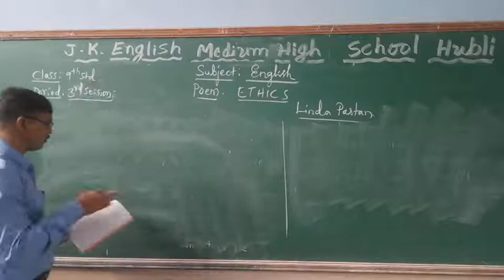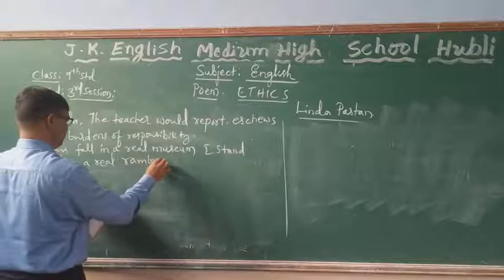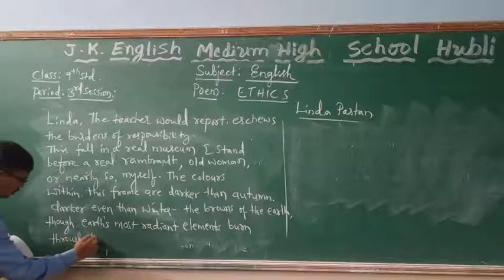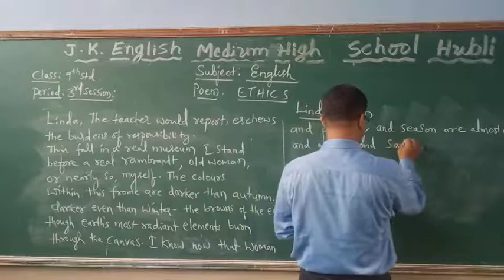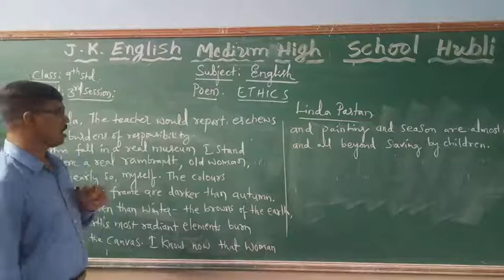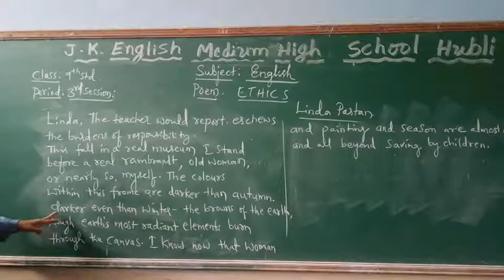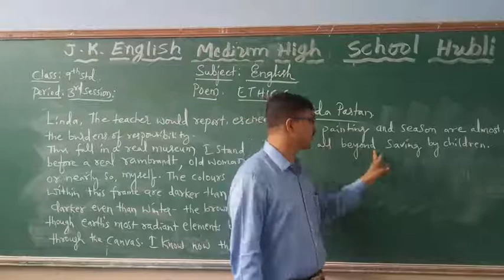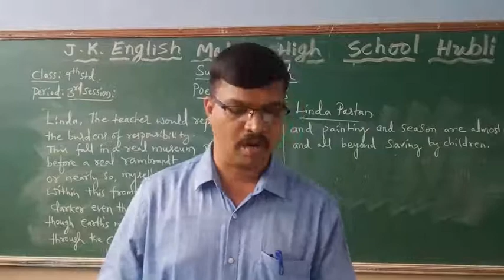9th Std English:Poem-ETHICS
3rd session